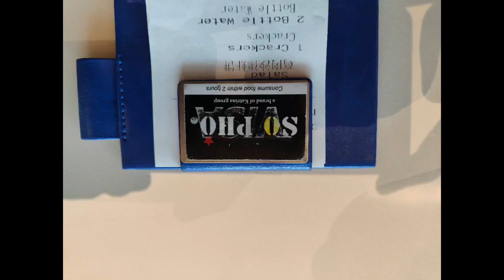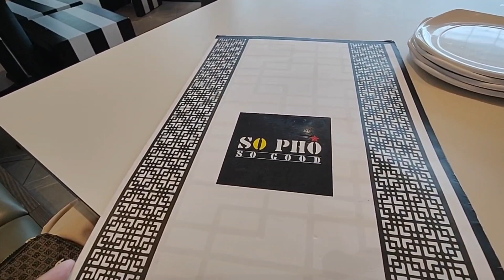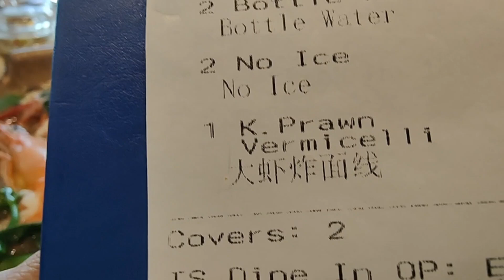Makan di So pho Marina Bay Sand, Gara gara food Court rame banget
Jalan jalan ke Marina Bay Sand Outdoor Singapore, View nya luar biasa indah dan kami Makan di So pho Marina Bay Sand, Gara gara food Court rame banget,
marina bay, singapore, marina bay sand, Mengunjungi Marina Bay Sand, marina bay sands
Elm Family Indonesia, Elm Family, Elm Tutorials, Elm Wisata, elm family, elm family indonesia,